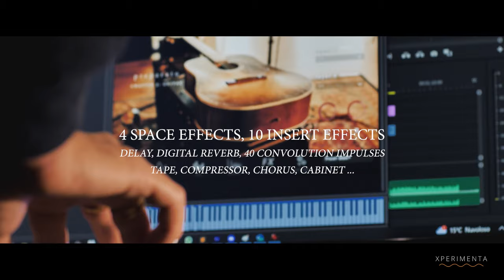Preparato Guitar - Trailer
OUT NOW: Preparato Guitar
The Third Chapter of the Preparato Series

Music composed by Corrado Carano
Riprese: Gabriele Saladino, Flavio Cangialosi
Location: Merlo Studio, XPERIMENTA Studios, Abbey Rocchi Studio
Montaggio: Flavio Cangialosi, Filippo Tosti

Special thanks to Niccolò Tetti, Davide de Laura